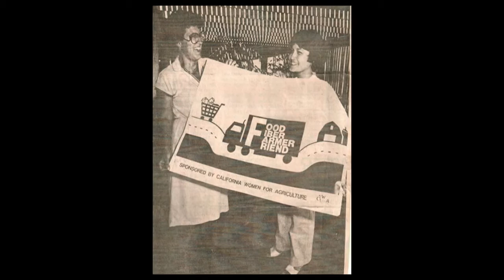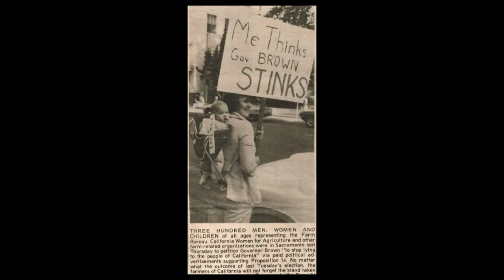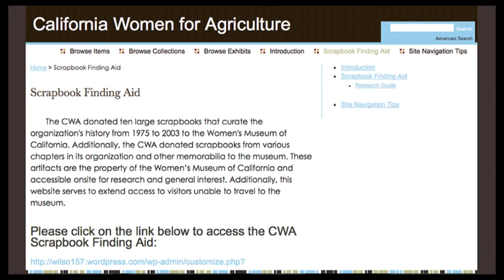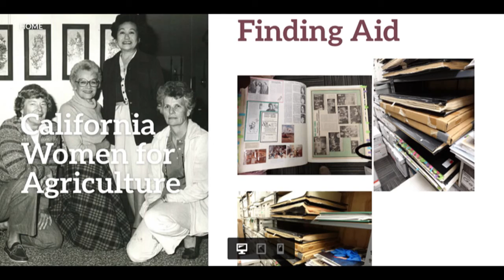California Women for Agriculture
[2] California Women for Agriculture Scrapbooks.

[3] Chantal McCullgh, "The Best Fruits and Vegetables for your Paleo Garden," Paleoaholic,

[6] Cris Sanchez, photographer, "Coachella Valley Strike 1970s," California Women for Agriculture, accessed May 14, 2014,

[14] Unknown photographer, "Governor Jerry Brown," California Women for Agriculture, accessed May 14, 2014,

[15]Wava G. Haney and Jane B. Knowles, Women and Farming: Changing Roles, Changing Structures. (Boulder: Westview Press, 1988), 2, 342.